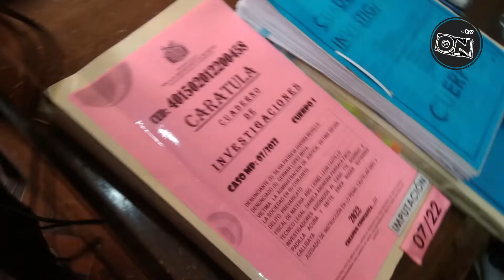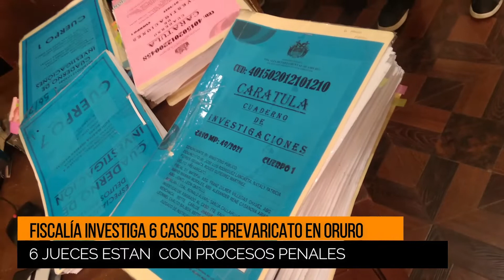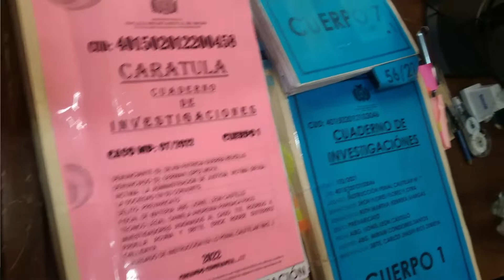Fiscalía investiga 6 casos de prevaricato en Oruro, 6 jueces están con procesos penales.